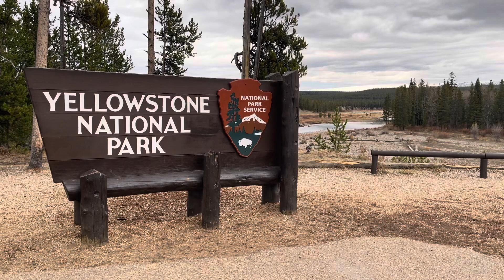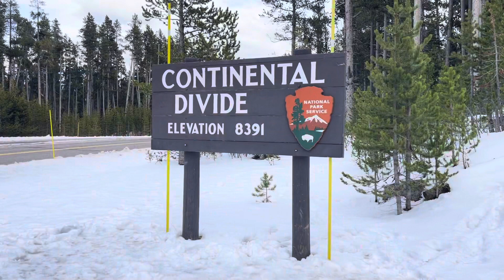Yellowstone Sights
Just a few sights in Yellowstone